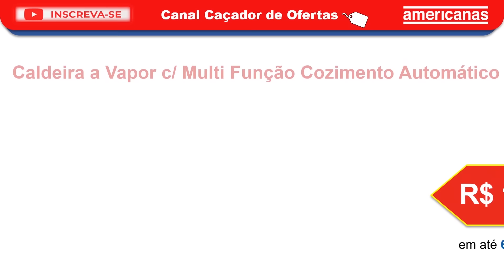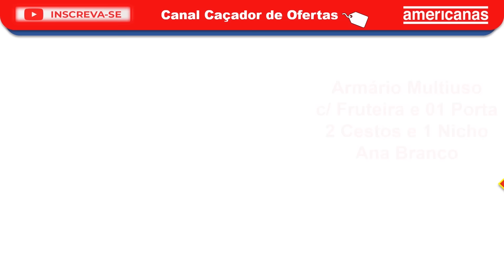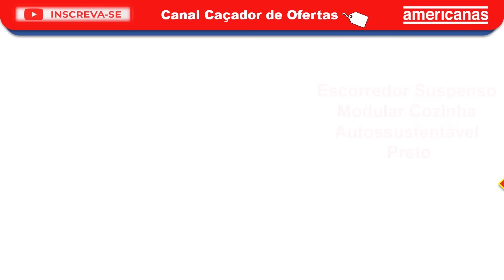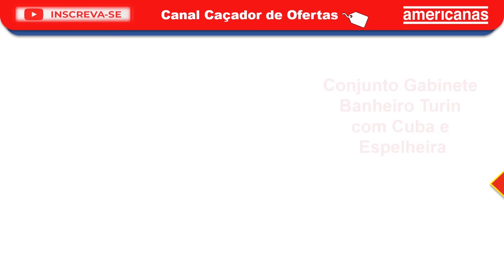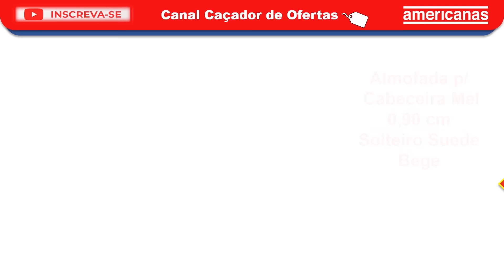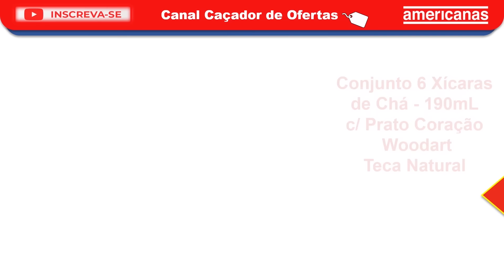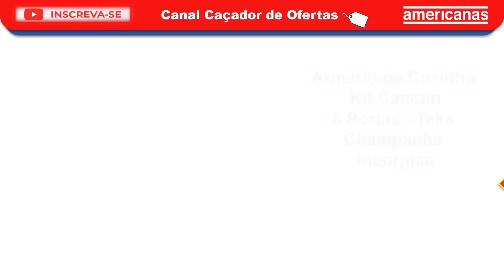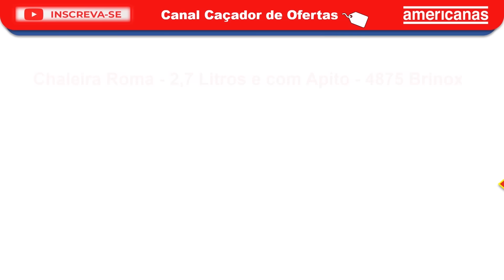Loja LOTADA de ACHADOS, PANELAS, ELETROS e MAIS com OFERTA e PROMOÇÃO DIA das MÃES Lojas Americanas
Promoção de hoje lojas americanas. Ofertas do dia. Produtos com Preço Baixo e SALDÃO. Começou Esquenta Black Friday.  Confira Muitos produtos com PREÇO BAIXO.